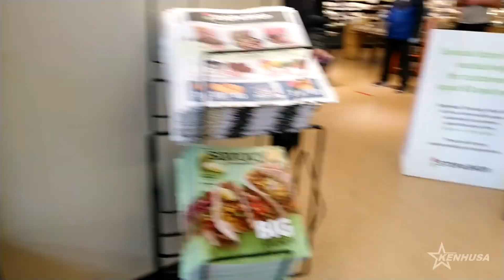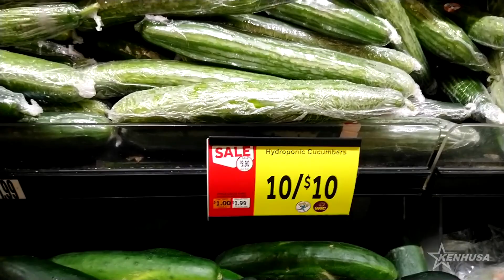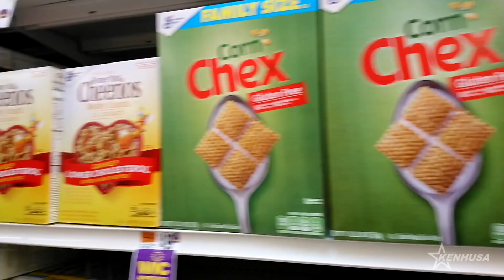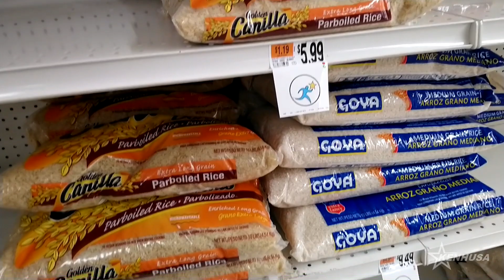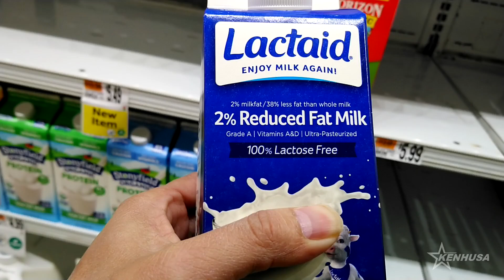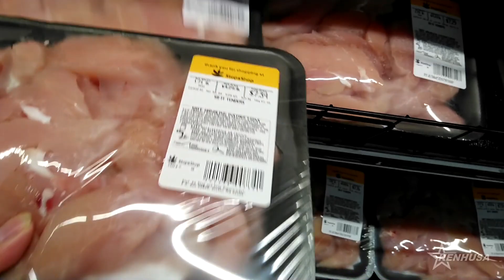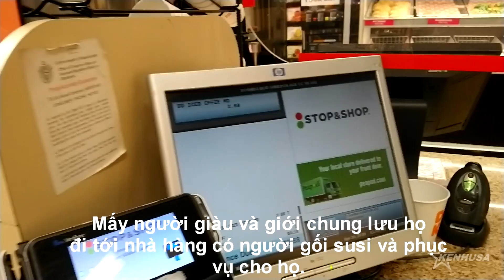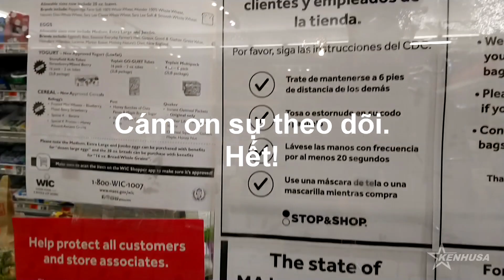Đời sống ở Mỹ: đi vào chợ thực phẩm của giới cu ly bình dân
đi dạo một dòng trong chợ thực phẩm xem như thế nào và tại sao con người ta cứ thích mua đồn giữ trữ lương thực.